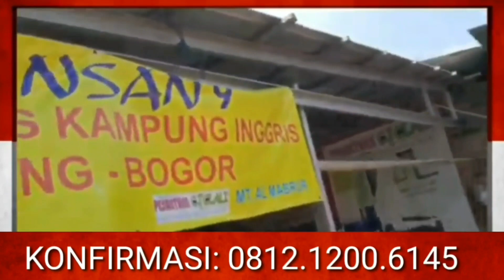VIDEO 3/THN 3 FPI DIBUBARIN? SABAR AJE! PRABOWO SANDI MASUK ISTANA, HABIB RIZIEQ MASUK PENJARA!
Atau dengan Format:

Sedekah Rp 200.000 ke
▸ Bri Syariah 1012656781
a/n Yudi Pramuko (Kode Bank 422)

Order / Konfirmasi ke:

Marketing Ojolali Brothers

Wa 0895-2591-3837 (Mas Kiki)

Nama  :
Alamat Lengkap:
Nomor HP :
Size  : (XL atau L)   Warna Hitam
Jumlah:

Terimakasih atas kepercayaan anda
Jazakallahu Khairan

Salam Hormat
Yudi Pramuko
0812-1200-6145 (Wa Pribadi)